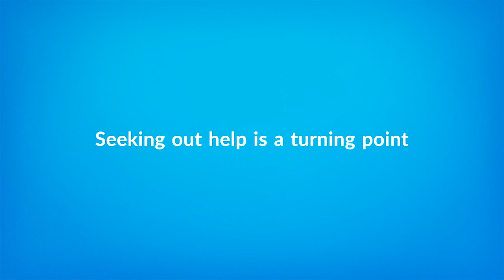Tara's journey with mental health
As young as 12 years old, Tara has been affected by mental illness. She was once a patient of St. Joe’s, and now, she works for St. Joe’s West 5th campus as a Peer Support Provider.

“Mental illness is not a choice, but your recovery is.”

Watch as Tara shares her personal journey with mental illness.